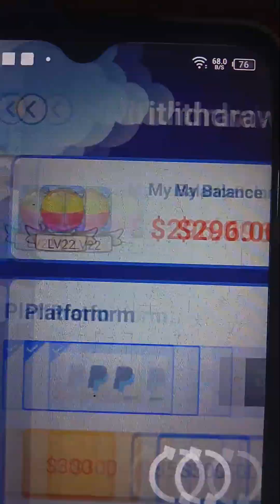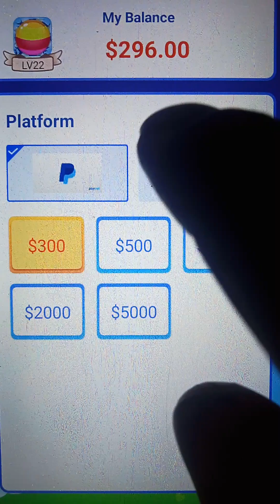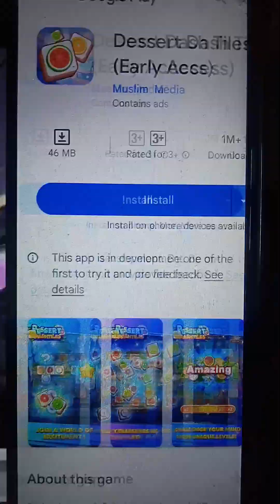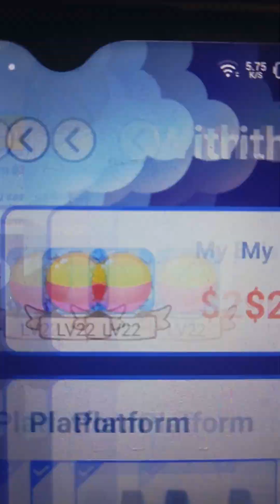23 January 2024